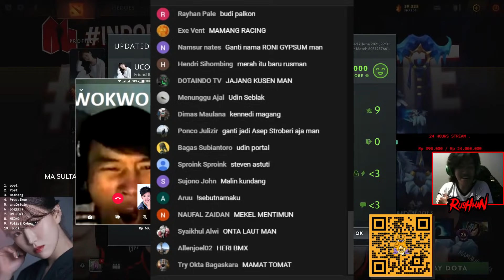Bear JOIN + Rusman X . HEEEEELLLLLPPPPPPPP !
Semoga enjoy nontonnya
Iklan Jangan di skip yak . biar semangat upload konten

EDITOR GUA : UcingDota

ELUITUSETAN
-BABIKLUITU